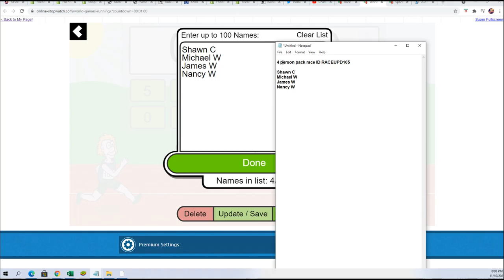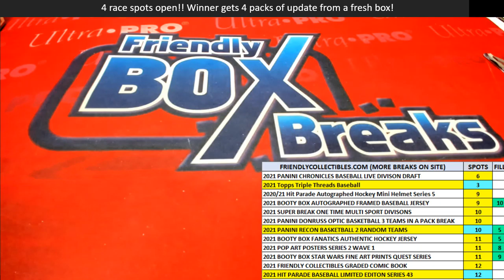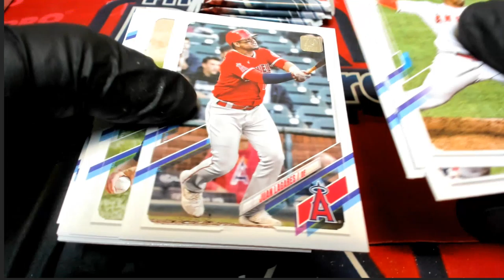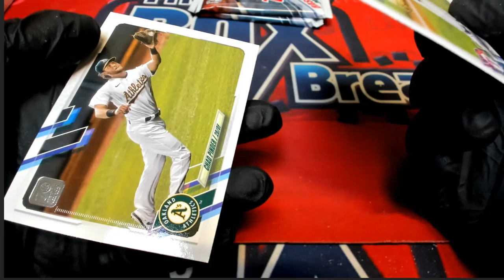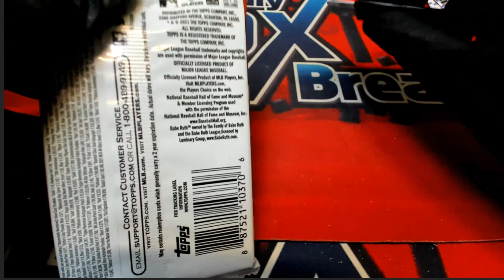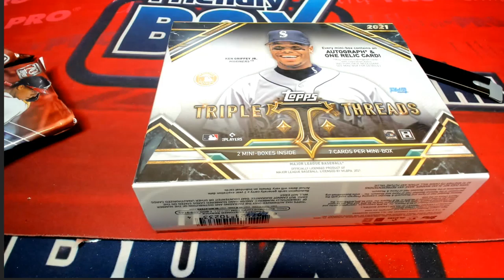4 person pack race #2 ID RACEUPD105